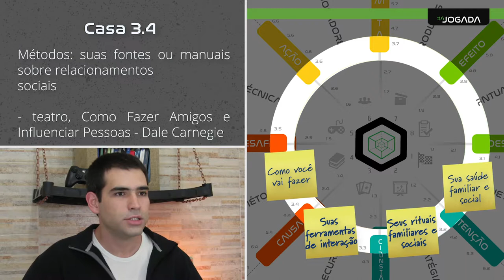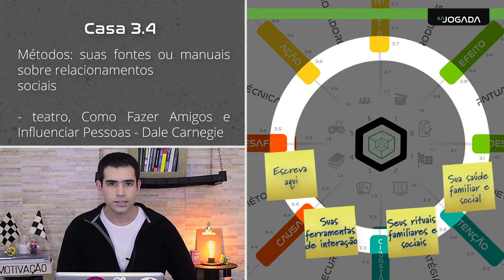AULA 4 - tema 2 - camada 3 - casa 3.4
Assuntos: círculos, social, familiar, relacionamentos